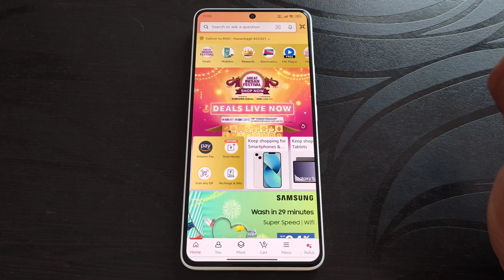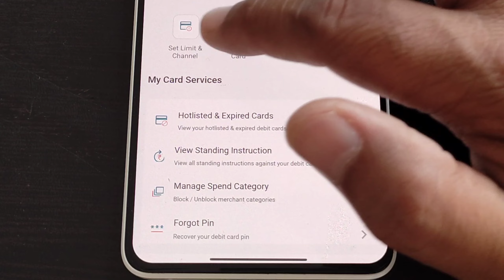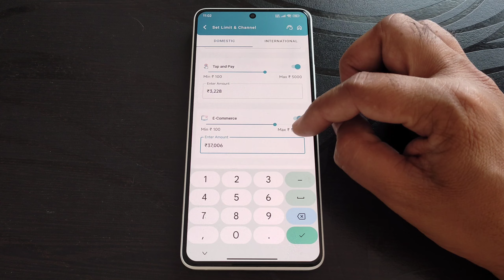Amazon/Flipkart में bank of india कर debit card काम नहीं कर रहा | enable BOI card in e-commerce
Hi dosto,
   Iss video mein aapko batane wala hu Amazon Flipkart mesho mantra shopping me Bank of india ka debit credit card kaam nahi kar raha hai payment transaction failed ho Jaa Raha hai to kaise Omni boi mobile banking ke through payment channel settings enable kar sakte hai.

My telegram group name Desi Itech :-
bank of india atm card online transaction kaise enable kare
How to Activate BOI Debit Card for Online Transaction
BOI Debit Card ECom Transaction Activation
how to start ecom transaction in bank of india
boi card not working for online transaction
boi debit card ecommerce activation
boi ecom service activation
bank of india ecom enable kaise kare mobile se
ECOM transaction on Debit Card